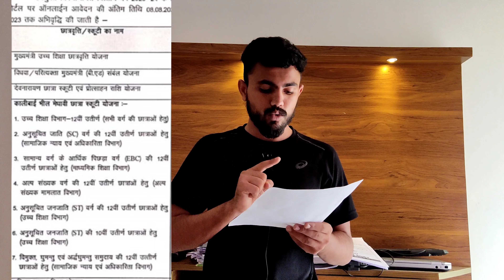कालीबाई भील मेधावी छात्रा स्कूटी योजना 2023 ।। 10 हज़ार फ्री स्कूटी ..आवश्यक दस्तावेज ।।Sc,St जानकारी